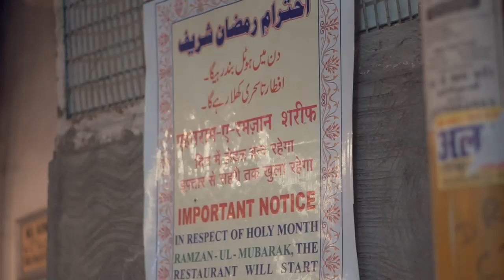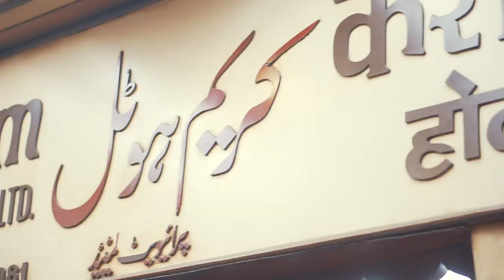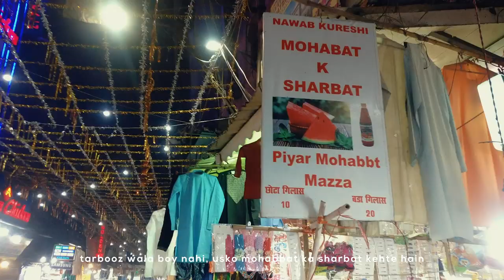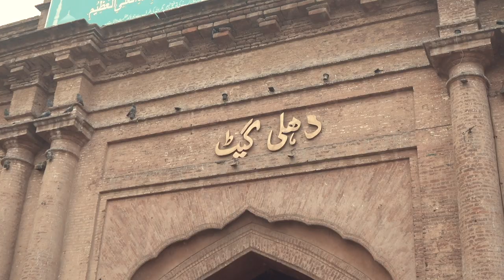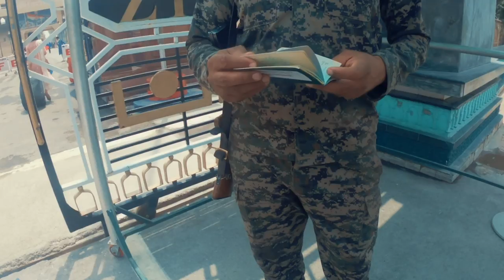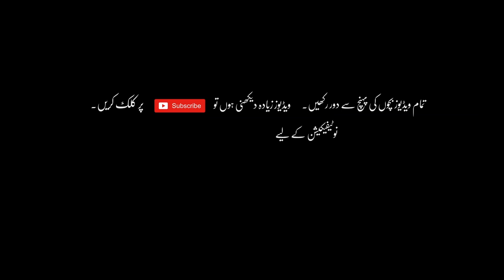THIS GUY TOOK ME BACK TO INDIA | Lahore vs Delhi ka Ramzan | Art by Wasif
Delhi ki wo kamal yaadien
Khoobsurat din khoobsurat ratien

Ye tha aik chota sa delhi or lahore ka safarnama. Umeed hai apne ghr beth kr dono mulko ki ser krli hogi! Special thanks to Anas and romaizah from unzip delhi, abbas baig, harsh narayn, hassan bin shahid and many more people.

All the footage here is own by us, you can't use it without permission.